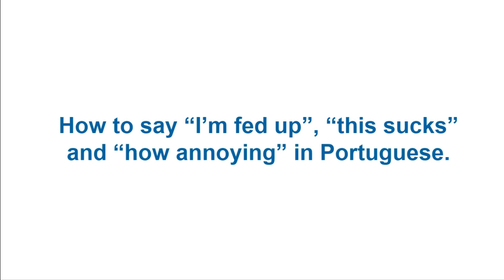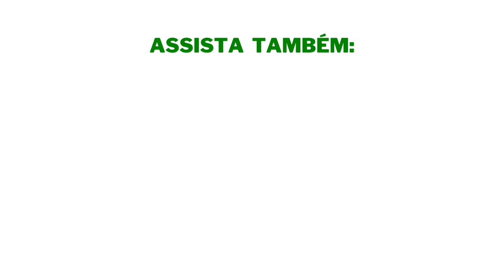How to say I’m fed up, this sucks and how annoying in Portuguese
These and many other expressions have a key word in common: SACO!

You will hear this word in everyday conversations, in movies, on YouTube, in soap operas, series, podcasts... everywhere.

First meaning:

Something or someone that annoys, bothers.

Essa fila não anda! Que saco! (que irritante) - This line isn't moving! What a pain! (how annoying)
O cachorro do vizinho não para de latir. Que saco! (que irritante) - The neighbor's dog won't stop barking. What a pain! (how annoying)

Second meaning:

Something or someone boring.
Cara, esse filme é um saco, muda de canal! - Man, this movie is a bore, change the channel!
Nossa! Aquela palestra foi um saco! Eu peguei no sono várias vezes. - Oh wow! That lecture was a bore! I fell asleep several times.

There are also 3 very commonly used expressions with the word "saco" that you need to know.

The first expression is:

1 - "Estar de saco cheio de" (to be fed up with)
Sinceramente, eu tô de saco cheio do seu amigo. - Honestly, I'm fed up with your friend.
Ele tá de saco cheio de morar nessa cidade. - He's fed up with living in this city.

Second expression:

Não ter saco para

"Not have the stomach for" (not have the patience or disposition for)
Eu não tenho saco pra explicar isso agora. - I don't have the patience to explain this now.
Meu irmão não tem saco pra malhar.  - My brother doesn't have the inclination to work out.

Third expression: This expression is very useful for you to use when someone is annoying or bothering you.

Não enche o saco!  - "Don't bug me!"

It’s the same as saying, "Don't irritate me, don't bother me."

Já falamos sobre isso várias vezes. Não enche o saco! - We've talked about this several times. Don't irritate me!

Não enche o saco! Eu tô tentando me concentrar! - "Don't bug me!" I'm trying to concentrate!